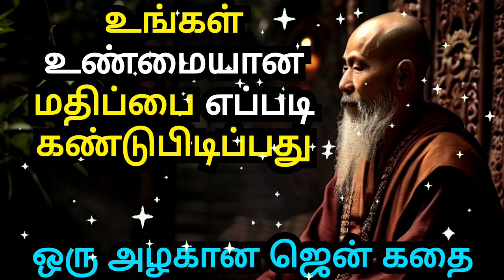KNOW YOUR REAL VALUE | A ZEN MOTIVATIONAL STORY IN TAMIL | AN INSPIRATIONAL STORY IN TAMIL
1)This video has no negative impact on the original works (It would actually be positive for them)
2)This video is also for teaching purposes.
3)It is not transformative in nature.
4)I only used bits and pieces of videos to get the point across where necessary.